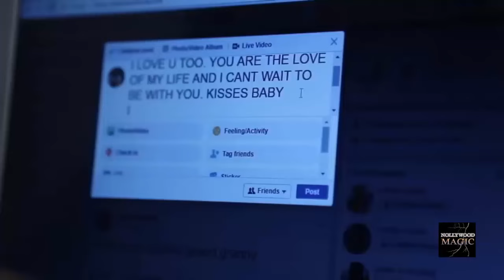One Man Three Women Season 1&2 (Chizzy Alichi/Flash Boy) 2019 Latest Nigerian Nollywood Movie